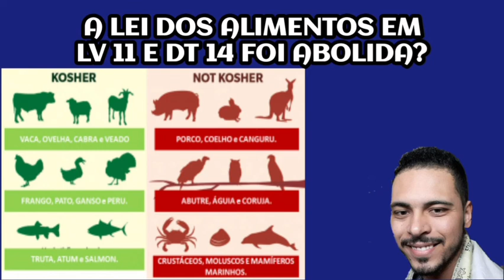A LEI DOS ALIMENTOS EM LEVITICO 11 E DEUTERONÔMIO 14 FOI ABOLIDA? - WESLEY COELHO (PODCAST)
Shalom!
Neste Podcast eu explico se o estatuto dos alimentos proibidos e permitidos (kasher) foram abolidos no 2° testamento.